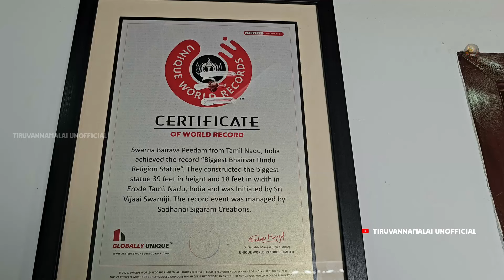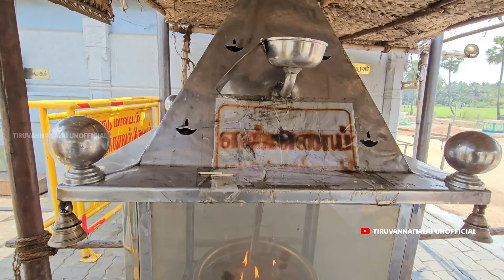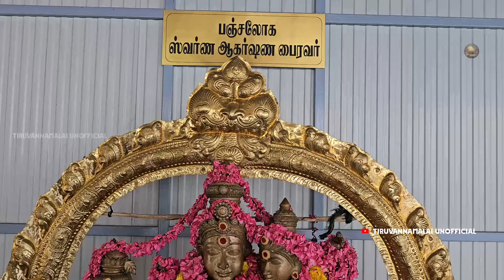நிஜத்தில் பைரவர் காட்சி தரும் அதிசயம் 😱 39அடி கால பைரவர் சிலை😍தென்னக காசி பைரவர் கோவில்🙏🕉Bhairavar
தென்னக காசி பைரவர் திருக்கோவில், ஈரோடு to காங்கேயம் மெயின் ரோடு, இராட்டைசுற்றிபாளையம்,
அவல் பூந்துறை,